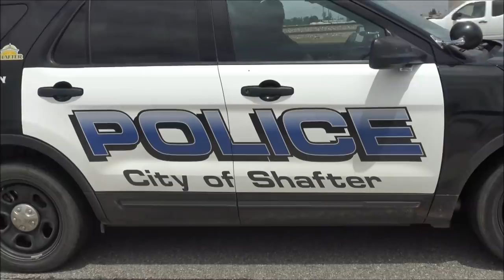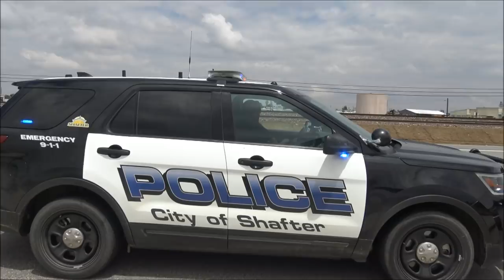Show Of Force And Intimidations Tactics Is What Defines Them(Not On My Shift-)1st Amendment Audit